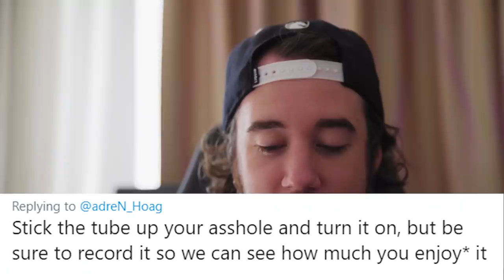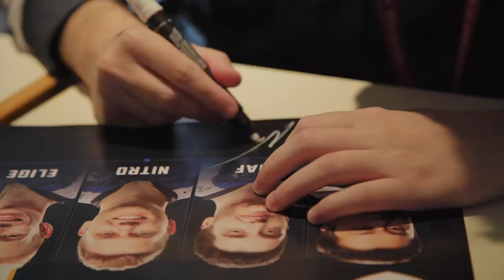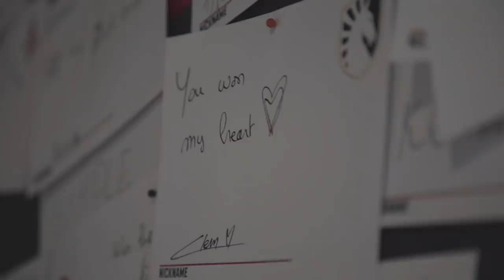Major Shenanigans in Berlin | Team Liquid CSGO VLOG ft NAF, Elige, Stewie, Twistzz and Nitr0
Majors are the pinnacle of Counter-Strike competition.

... but they are also a place for cartwheels, photography lessons, and contemplating what would happen to Twistzz's career if his hair caught on fire.